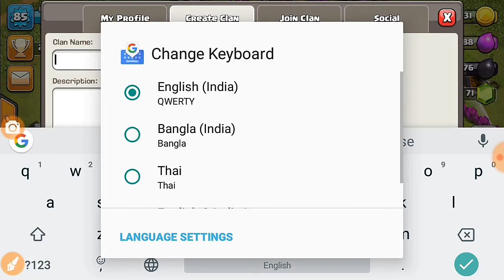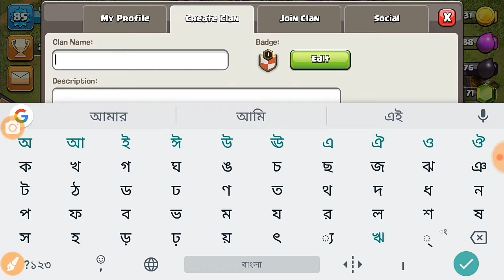How to make a Ghost Clan . A clan with no name .With 💯 proof .